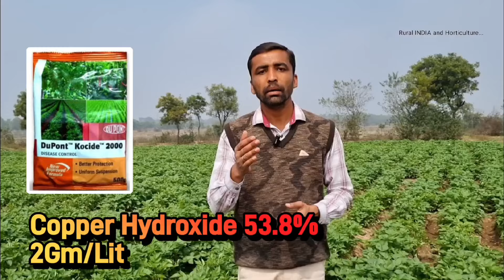আলু ও টমেটোর নাবিধসা/ late blight / মড়ক রোগ আটকানোর জন্য কি কি স্প্রে করবেন?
আজকের ভিডিওতে আমি টমেটো এবং আলু চাষের একটি মারাত্মক সমস্যা নাবিধসা বা লেট ব্লাইট নিয়ে বিস্তারিত আলোচনা করেছি।

ভিডিওতে আলোচ্য কীটনাশক, ছত্রাকনাশক, মাকড়নাশক
আগাছানাশক,PGR, ভিটামিন, অনুখাদ্য ইত্যাদির কার্যক্ষমতা
তার ব্যবহার পদ্ধতি, আবহাওয়া , মৃত্তিকার ধরণ ও অন্যান্য শর্তের
উপর নির্ভরশীল। এই সকল বস্তুর কম বেশি কার্যগুন, ফলন, লাভ লোকসানের জন্য

আলু চাষের প্রধান রোগ।
দেখেনিন আলুর alterneria leaf spot রোগ এলে আপনি কি কি ব্যবস্থাপনা গ্রহন করবেন।
আলু চাষে নাবি ধসা রোগের প্রতিকার
আলু চাষে গোড়া পচা রোগের ওষুধ
আলুর ঢলে পড়া রোগ
আলু চাষের সমস্যা
বৃষ্টির হাত থেকে টমেটো ও আলু ফসলকে রক্ষা করুন
নিম্নচাপের হাত থেকে নিজের ফসল বাঁচান।
চাষ
আলু চাষের ফলন বাড়াবেন কিভাবে?
আলুর সাইজ বাড়াবেন কিভাবে?
আলুর জমিতে ম্যাজিক স্প্রে
আলুর জমিতে ভিটামিন প্রয়োগ
আলুর জমিতে অনুখাদ্যর ব্যবহার
bsaf lihocin
syngenta Isabion
Gharda CHAMATKAR
পোখরাজ আলুর চাষ
আলু চাষে লাভ
আলুর জমিতে চুনের প্রয়োগ
আলুর জমিতে ব্লিচিং এর প্রয়োগ
ব্যবসাভিত্তিক আলুচাষ
আলু চাষের গোপন পরিচর্যা
আলুর রোগ
আলু চাষের পরিচর্যা
tomato chas
tomato cultivation
টমেটো চাষ
টমেটো
টমাটো
tameto
tamato
tomato plant varieties
tomato variety for rainy season
rainy season tomato varieties
commercial tomato cultivation
ব্যাবসা ভিত্তিক টমেটো চাষ
agriculture tomato plant
আলু চাষের সমস্যা
চাষ
bsaf lihocin
syngenta Isabion
Gharda CHAMATKAR
পোখরাজ আলুর চাষ
আলু চাষে লাভ
ব্যবসাভিত্তিক আলুচাষ
আলুর রোগ
আলু চাষের পরিচর্যা
tomato chas
tomato cultivation
টমেটো চাষ
টমেটো
টমাটো
tameto
tamato
tomato plant varieties
commercial tomato cultivation
agriculture tomato plant
protected cultivation of tomato
cherry tomato cultivation
tomato plant species
tameto cash
tomato plant
how to grow tomatoes
how to grow tomatoes at home
Tometo chas
tomato plant growing
tomato chas in bengali
tomato chas
টবে টমেটো চাষ
টবে টমেটো চাষ পদ্ধতি
how to grow tomato plant at home
টমেটো চাষের পদ্ধতি
How to grow tomatoes in pots
টমেটো চাষ পদ্ধতি
how to germinate tomato seeds
চারা
এলাচ চাষ
ধনেপাতা চাষ
টম্যাটো
বাড়িতে
বারমাসি টমেটো চাষ
আলু চাষ
alu cash
alu chas
potato cultivation
potato seedling
seedling potatoes for planting
sweet potato seedling
potato wholesale business
seed potato companies